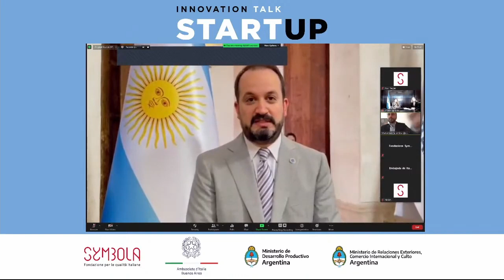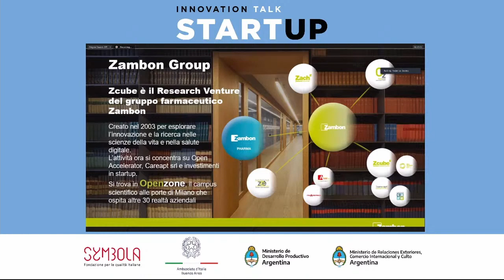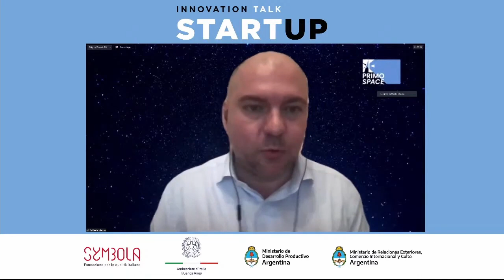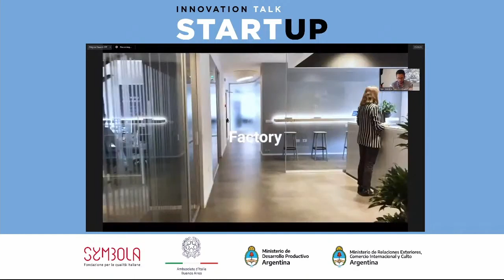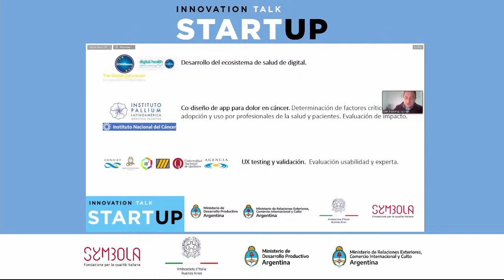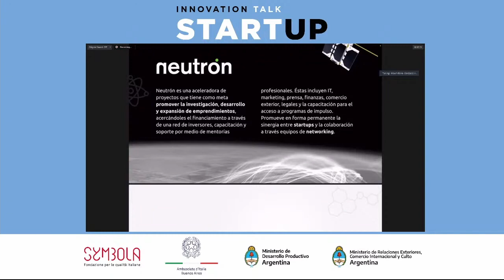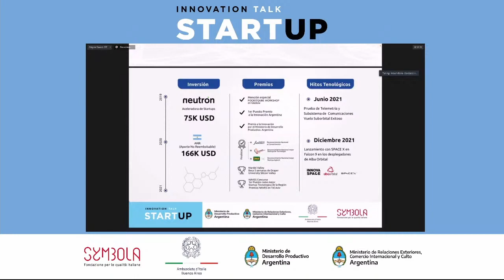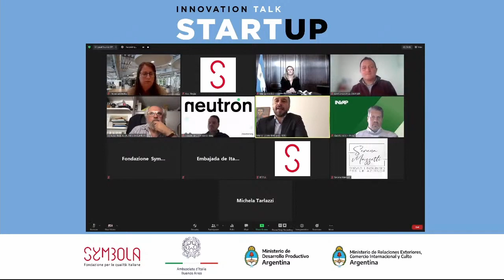INNOVATION TALK: START UP - Versione in italiano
Ambasciata d’Italia a Buenos Aires e Fondazione Symbola organizzano un ciclo di talk sul tema dell’innovazione, mettendo a confronto storie di eccellenza italiane e argentine, con i principali protagonisti dell’innovazione nei due Paesi.

Saluti iniziali
GIUSEPPE MANZO Embajador de Italia en Argentina
ERMETE REALACCI Presidente de la Fundación Symbola

Modera
MARCO LEONE Asesor económico y comercial de la Embajada de Italia en Argentina

Panel Italia
Introduce EMIL ABIRASCID Fundación Symbola
FEDERICA DESTRO Program and Community Specialist in Zcube, Zambon Research Venture
RAFFAELE MAURO Partner Primo Space
IVO BONIOLO Co-founder e-Novia

Panel Argentina
Introduce CINTIA HERNÁNDEZ Dirección para la generación de nuevas empresas de la EDC
DARÍO GABRIEL CODNER Director del observatorio
m-Health-Universidad Nacional de Quilmes
GABRIEL CRISTIAN ABSI VP AeroSpace Division en INVAP
MAXIMILIANO GONZALEZ KUNZ CEO Aceleradora Neutrón

Conclusioni
MARÍA APÓLITO Subsecretaria de Economía del
Conocimiento del Ministerio de Desarrollo Productivo